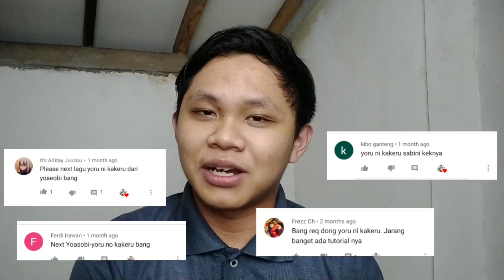Chord Gitar "Yoru ni Kakeru - YOASOBI" Versi Mudah!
Tutorial Lagu Jepang #3
I'm Back!!
Silahkan tuliskan kritik dan saran yang membangun untuk kedepannya gw lebih baik lagi. Tulis juga request lagu lo di kolom komentar. Mudah-mudahan penjelasan dari gw mudah difahami. Selamat Mencoba!

Kalo kalian suka sama konten gw, boleh dukungannya berupa donasi ya, berapa pun nominalnya sangat berarti buat gw 😇

lyrics
Shizumu you ni tokete yuku you ni
Futaridake no sora ga hirogaru yoru ni

'Sayonara' dake datta
Sono hitokoto de subete ga wakatta
Higa shizumi dashita sora to kimi no sugata
Fensu-goshi ni kasanatte ita

Hajimete atta hi kara
Boku no kokoro no subete wo ubatta
Doko ka hakanai kuuki wo matou kimi wa
Sabishii me wo shiteta nda

Itsu datte chikkutakku to
Naru sekai de nando datte sa
Fureru kokoronai kotoba urusai koe ni
Namida ga kobore-sou demo
Arikitarina yorokobi kitto futari nara mitsukerareru

Sawagashii hibi ni waraenai kimi ni
Omoitsuku kagiri mabushii asu wo
Akenai yoru ni ochite yuku mae ni
Boku no te wo tsukande hora
Wasurete shimaitakute tojikometa hibi mo
Dakishimeta nukumori de tokasu kara
Kowakunai yo itsuka hi ga noboru made
Futari de iyou

Kimi ni shika mienai
Nanika wo mitsumeru kimi ga kiraida
Mitorete iru ka no you na koi suru you na
Sonna kao ga kirai da

Shinjite itai kedo shinjirenai koto
Son'na no dou shitatte kitto
Korekara datte ikutsu mo atte
Sono tanbi okotte naite iku no
Soredemo kitto itsuka wa kitto bokura wa kitto
Wakari aeru sa shinjiteru yo

Mou iya da tte tsukareta n datte
Gamushara ni sashinobeta boku no te wo furiharau kimi
Mou iya da tte tsukaretayo nante
Hontou wa boku mo iitai nda

Hora mata chikkutakku to
Kimi no tame ni yooi shita kotoba dore mo todokanai
'Owari ni shitai' da nante sa
Tsurarete kotoba ni shita toki
Kimi wa hajimete waratta

Sawagashii hibi ni waraenaku natte ita
Boku no meniutsuru kimi wa kirei da
Akenai yoru ni koboreta namida mo
Kimi no egao ni tokete iku

Kawaranai hibi ni naiteita boku wo
Kimi wa yasashiku owari e to sashou
Shimitsuita kiri ga hareru
Wasurete shimaitakute tojikometa hibi ni
Sashinobete kureta kimi no te wo toru
Suzushii kaze ga sora wo oyogu you ni ima fukinukete iku
Tsunaida te wo hanasanaide yo
Futari ima, yoru ni kakedashite iku

🎸: Yamaha F310P
🎤: Clip On Microphone Taffware EY-510A
📷: Realme 5i
Edit: Kinemaster

Tutorial Chord Gitar "Yoru ni Kakeru - YOASOBI" Versi Mudah dan Lengkap!!

yoasobiguitar cover